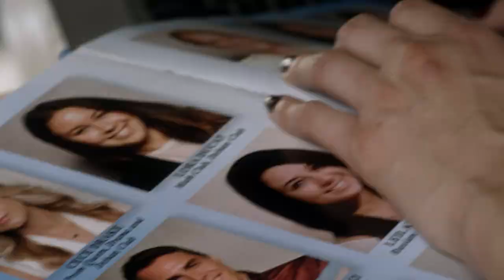Pretty Little Liars - Spencer & Toby Talk About Garrett - "Crazy" (3x07)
Spencer finds CeCe in an old yearbook online. Toby Cavanaugh arrives and asks her why she lied about somebody "hounding" Hanna at the church dance. She tells him she was with Jason looking into Garrett's case and the anklet. He reminds her that at one point she thought he was guilty and that evidence can be deceptive. Nate tells Emily he has a date coming up with Jenna. Jenna told him the two of them were good friends, and that she knew Maya, whom she apparently drove to school a couple times.

With new key evidence in Alison's murder case, Hanna fears that "A" may be framing her after a visit from Detective Wilden; Spencer covers for Jason after he gets drunk and has a car accident; Aria decides that she has to turn to Mona for answers; Someone from Ali and Jason's past arrives in Rosewood...